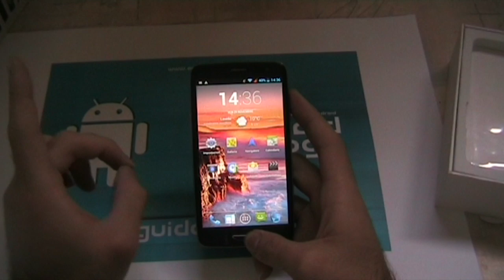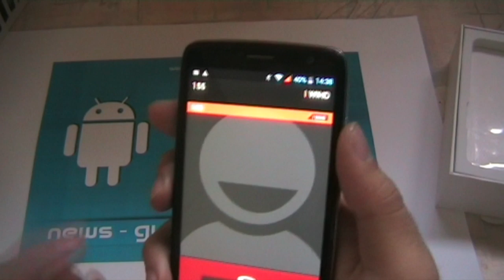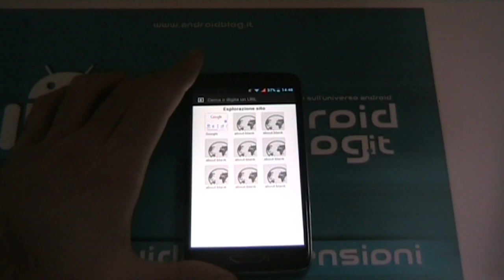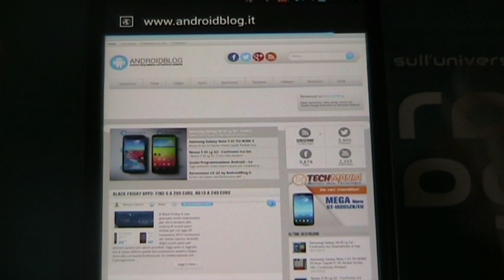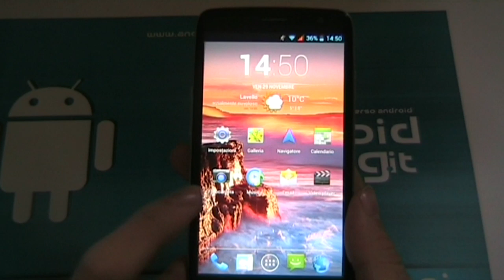Recensione Mediacom PhonePad Duo S500